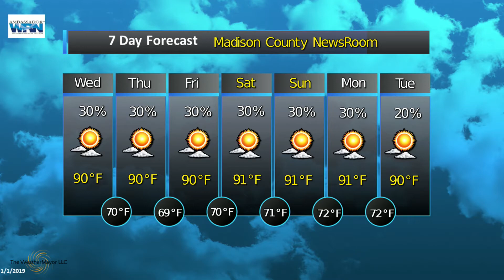Madison County June 26 2019